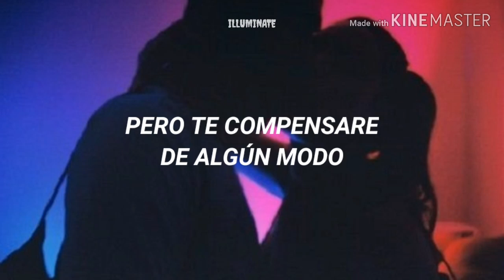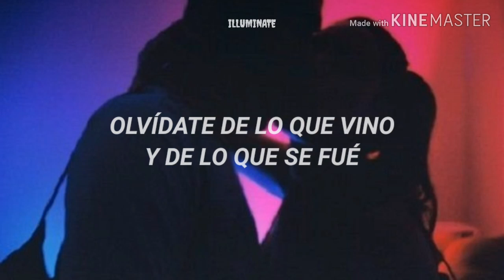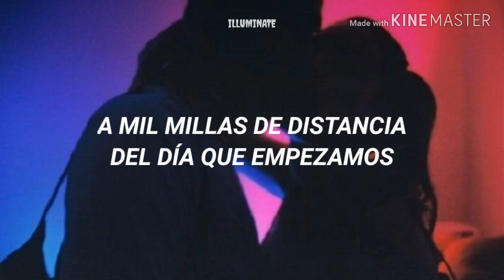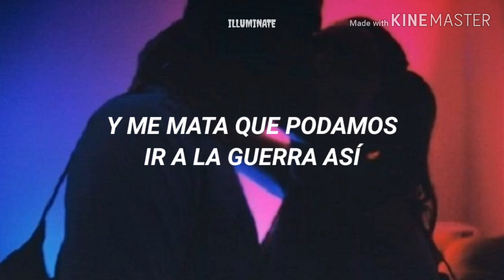Rolita para llorar si tienes el corazón roto | NIALL HORAN - Still | Traducida al Español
"Si la honestidad significa decirte la verdad, bueno, todavía estoy enamorado de ti"❤️